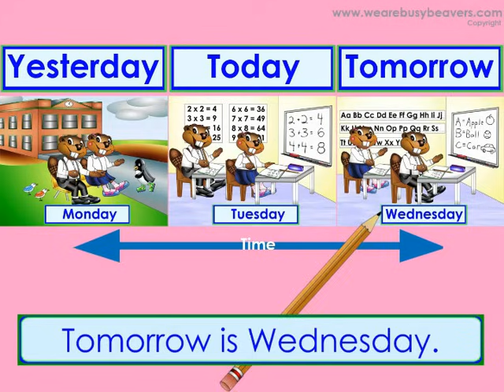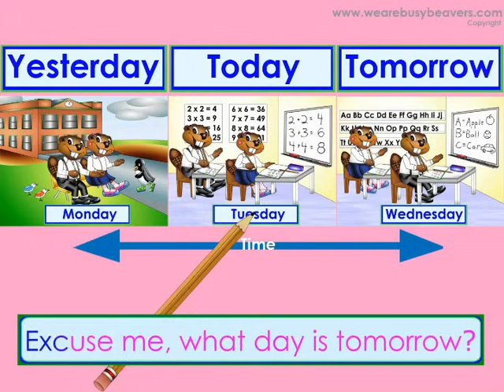Teach Yesterday, Today, Tomorrow (Clip) - English Grammar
This video continues to practice the days of the week taught in the previous lesson "What day is it?" while incorporating the concepts "yesterday" "today" and "tomorrow". Don't forget to use "The Calendar Song" for a fun review.
You can watch this whole video by becoming a paying subscriber to our website.
Or Buy this video on a DVD from our online shop.